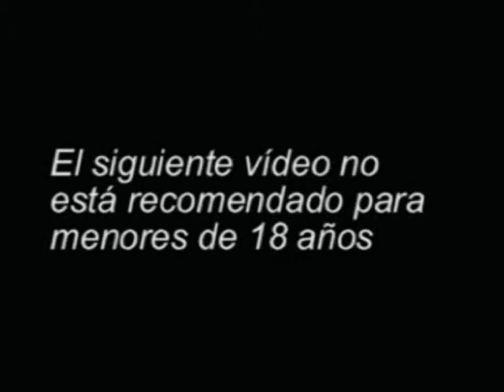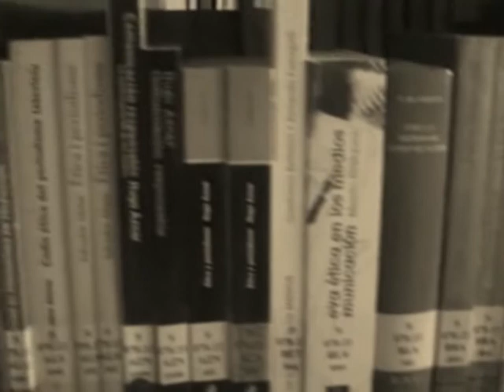Cortometraje [4Paredes] Parte 1/2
Cortometraje realizado para las prácticas de 1º de Comunicación audiovisual en Badajoz. Espero que os guste